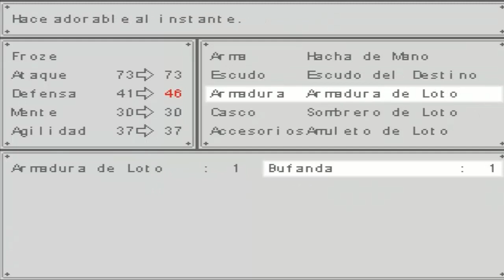Guia The Gray Garden 5/12: Los tres bosques, aparecen todos los malos y el demonio pasajero